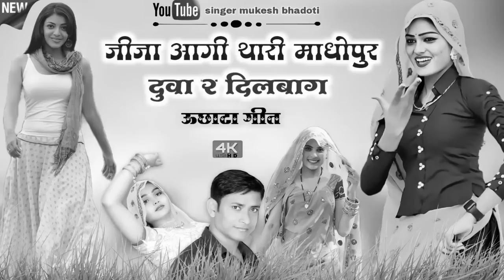जीजा आगी थारी माधोपुर || ऊछाटा गीत 2023 || mukesh bhadoti.meena geet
सभी दोस्तों को सिंगर मुकेश भाड़ौती का प्यार भरा राम राम !
दोस्तों आज का यह गाना आपको कैसा लगा ? ये हमें कमेंट जरूर करें और गाने को Like भी करें  !!!
यह प्रस्तुति खास आपके लिए एक अलग ही अंदाज में पेश की गई है, आज के इस गाने को आप ज्यादा से ज्यादा लोगों तक शेयर करें, अगर आपने इस चैनल को Subscribe नहीं किया तो तुरंत Subscribe कर लें और घंटी के निशान को भी दबा दें ताकि आने वाली बेहतरीन प्रस्तूतियो की सुचना सबसे पहले आपको मिल सके ! सिंगर : मुकेश भाड़ौती: 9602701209